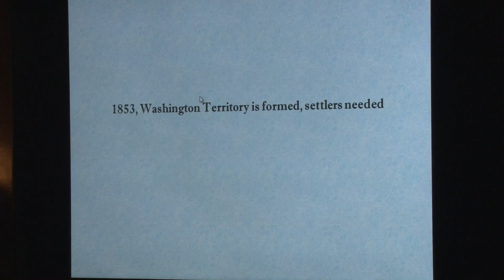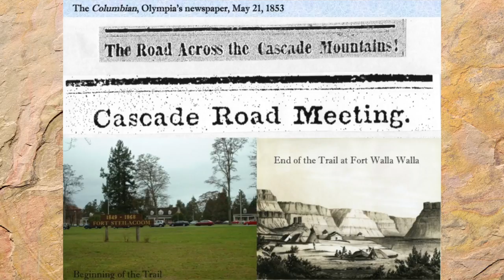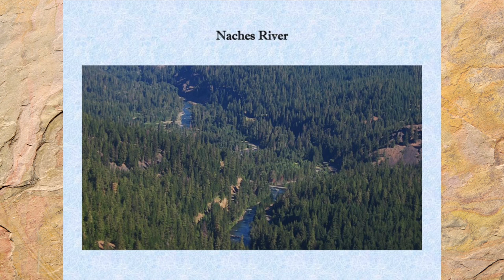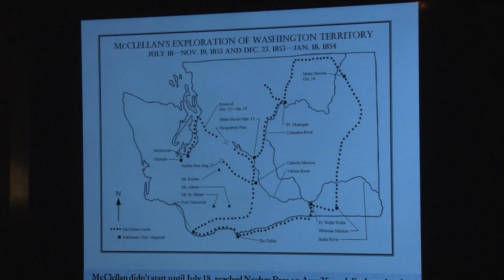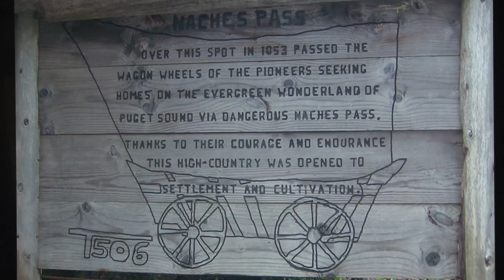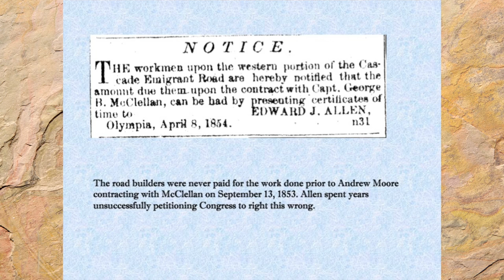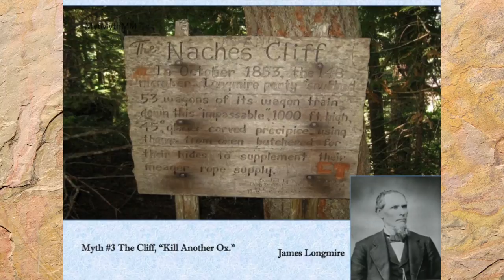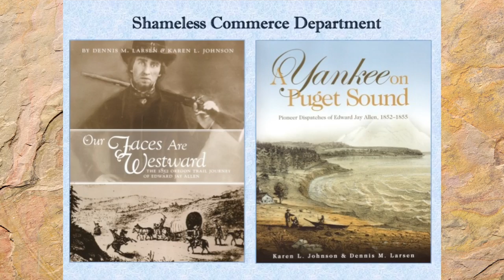Schmidt House History Talks - Naches Pass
Schmidt House History Talks is recorded at the Schmidt House every third Thursday of the month starting at noon.  This episode was shot on January 21st, 2016.  It is titled, "Building of the Naches Pass, 1852-54" with speaker - Dennis Larsen, author.